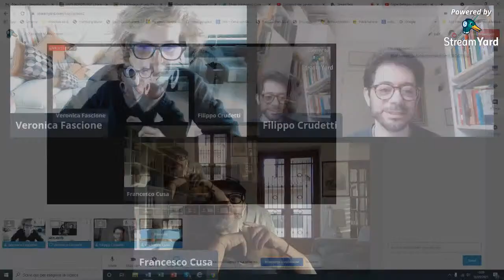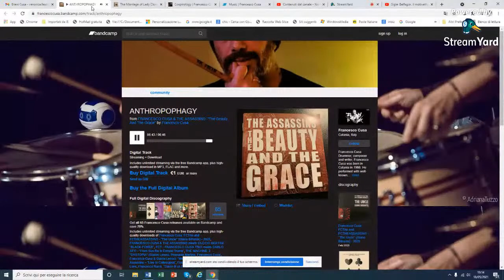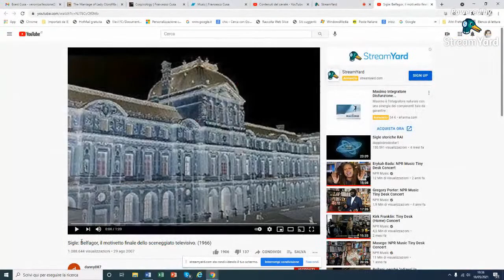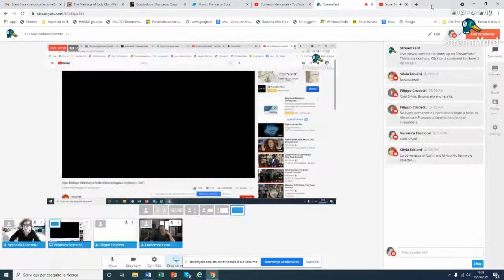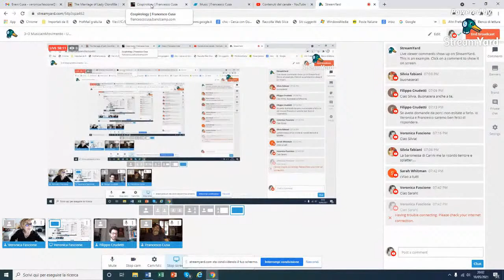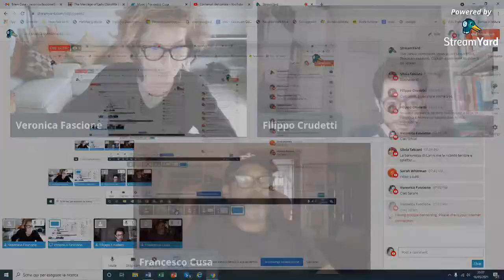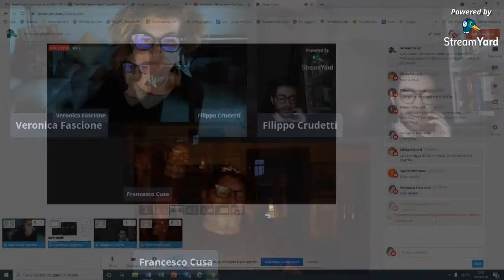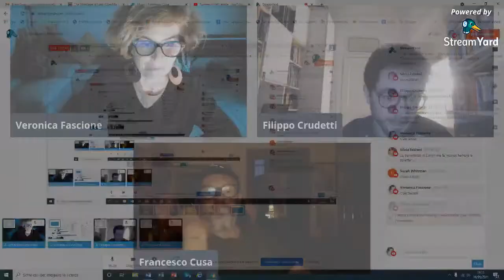3+3 MusicaInMovimento - Una chiacchierata con Francesco Cusa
3+3 MusicaInMovimento da una idea di Veronica Fascione e Filippo Crudetti. Dirette live settimanali il martedì alle 19:00​​​ dal canale YouTube Veronica Fascione:
L'appuntamento di oggi martedì 18 maggio 2021 è con FRANCESCO CUSA.
Batterista, compositore, scrittore, è nato a Catania nel 1966. Intraprende lo studio del pianoforte a quattordici anni, poi passa alla batteria facendo seminari con Ettore Fioravanti, Bruno Biriaco, Roberto Gatto, Massimo Manzi. Si trasferisce a Bologna nel 1989, dove si laurea al Dams nel 1994 con la tesi: “Gli elementi extramusicali nella performance jazzistica”. In quell’humus ha modo di collaborare con artisti provenienti da varie parti d’Italia, come Fabrizio Puglisi, Domenico Caliri, Paolo Fresu ecc. In quegli anni fonda il collettivo bolognese “Bassesfere”, assieme ad altri esponenti della musica jazz e di ricerca di quegli anni. Il suo percorso artistico lo porterà a suonare negli anni in Francia, Romania, Croazia, Slovenia, Bosnia/Erzegovina, Serbia, Olanda, Germania, Svizzera, Austria, Ungheria, Norvegia, Spagna, Belgio, Danimarca, Polonia, Usa, Cina, Giappone, Etiopia, Turchia. Successivamente fonda assieme a Paolo Sorge e Carlo Natoli il progetto artistico "Improvvisatore Involontario”, che diventerà una delle label più influenti nel panorama italiano del jazz di ricerca. Da sempre interessato all’interdisciplinarità artistica, è anche scrittore di racconti, romanzi e poesie e ha pubblicato diversi articoli di musicologa e di critica cinematografica presso molte riviste specializzate. Nel corso della sua carriera ha realizzato numerosi lavori di creazione e sonorizzazione di musiche per film, teatrali, letterari, di danza e arti visive, collaborando con noti ballerini, poeti e visual performers.
Attualmente è leader dell’FCT TRIO con Gianni Lenoci e Ferdinando Romano, del FRANCESCO CUSA & THE ASSASSINS con Valeria Sturba, Giovanni Benvenuti, Ferdinando Romano, , dell’ensemble: "NAKED MUSICIANS”, del progetto di sonorizzazione di film d'epoca “SOLOMOVIE”, di WET CATS (Gianni Lenoci, Francesco Cusa), MANCUSA (Giovanni Mancuso, Francesco Cusa) FRANK SINAPSI (Cusa/Merlin), THE MACHINE (Cusa/Lenoci/Martino) e dello spettacolo musical-teatrale "K & SPADA", in duo batteria e voce insieme all'attore e regista GIUSEPPE CARBONE. Collabora con: PAOLO SORGE “Trio" (Sorge, Evangelista, Cusa), HOMAGE A STANLEY KUBRICK (Manzoni, Campobasso, Senni, Cusa), ITALIAN SURF ACADEMY (Marco Cappelli, Luca Lo Bianco, Cusa). Il suo Naked Musicians" è un metodo di conduction musicale che è stato realizzato in varie parti del mondo e da cui è stato tratto anche un libro di teoria musicale sulla “conduction”, chiamato, appunto “Naked Performers”. Ha eseguito musiche di Yotam Haber, Emilio Galante, Cristina Zavalloni, Magma, Alfredo Impullitti, Domenico Caliri, Tim Berne e molti altri.
Insegna batteria jazz al conservatorio di Reggio Calabria, dopo molti anni di insegnamento presso i conservatori di Benevento, Monopoli, Frosinone, Lecce.
Da alcuni anni alterna la professione del musicista a quella dello scrittore di racconti, romanzi aforismi e poesie - “Novelle Crudeli”, “Ridetti e Ricontraddetti”, “Racconti Molesti” editi da Eris Edizioni e Carthago, “Canti Strozzati” edito da “L’Erudita-Giulio Perrone Editore, “Stimmate” edito da Algra Editore, “Nei Dintorni Della Civiltà” -raccolta di poesie - Di Felice Editore (2020),”Amare, Dolci PIllole" edito da “Fotocopie” - e di critico cinematografico per la rivista “Lapis”. Collabora dal settembre 2013 con la rivista "Cultura Commestibile", con scritti di cinema e curando la rubrica "Il Cattivissimo”, dall'agosto 2018 con il giornale on line "Sicilia Report" curando la rubrica "Lo Stiletto”, e dall’aprile 2020 con la rivista “Magazzini Inesistenti”. La sua voce è presente nel "Dizionario del Jazz Italiano" a cura di Flavio Caprera.
Libri: IL SURREALISMO DELLA PIANTA GRASSA: (saggio) STIMMATE: (poesie)
AMARE, DOLCI PILLOLE: (aforismi) CANTI STROZZATI: (poesie) RIDETTI E RICONTRADDETTI: (aforismi)